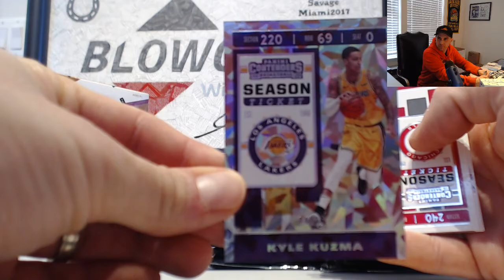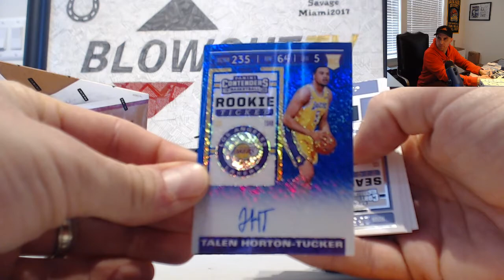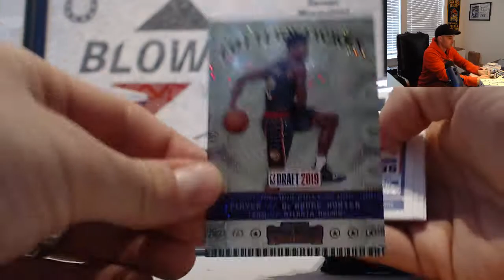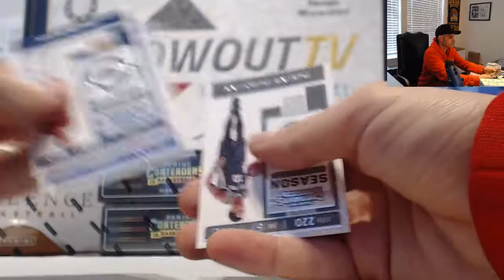19 20 Panini Contenders Basketball FOTL Divisional Box Break RD 3